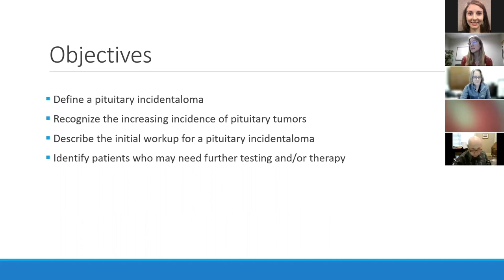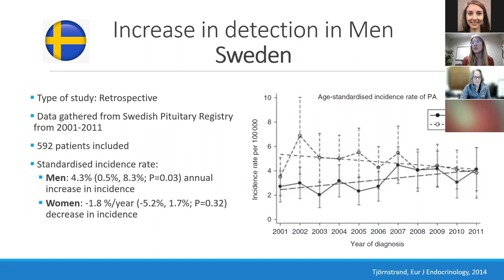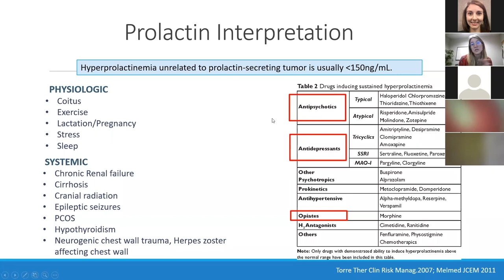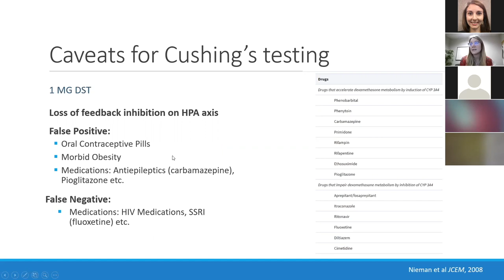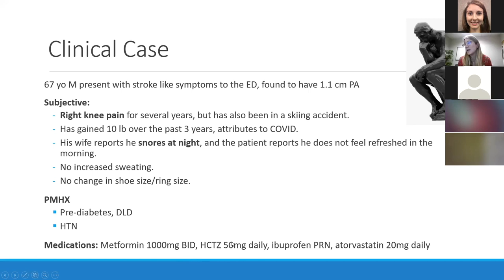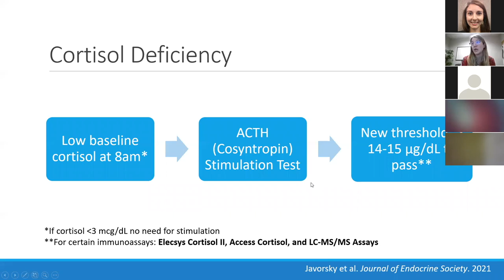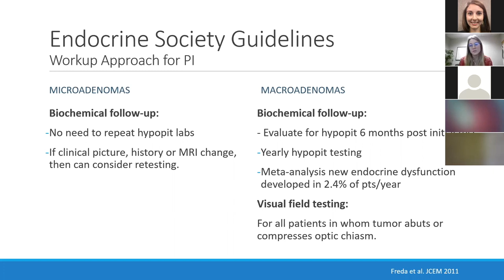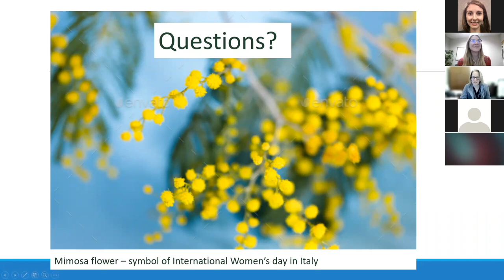Medicine Grand Rounds: "Pituitary Incidentalomas: A diagnosis on the rise" 3/8/22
Speaker:
Erica Giraldi, MD, Assistant Professor
Endocrinology and Neurosurgery
Emory School of Medicine